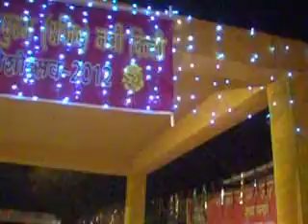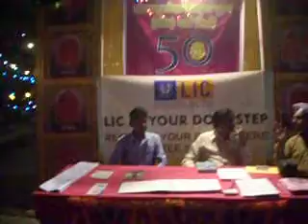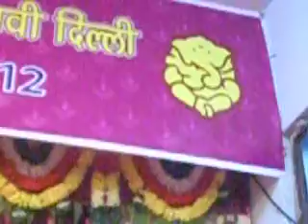pracharbhartimedia PRESENTS Shri GANESH UTSAV BY Maharashtra Mandal R K PURAM Delhi INDIA 21 09 2012 002